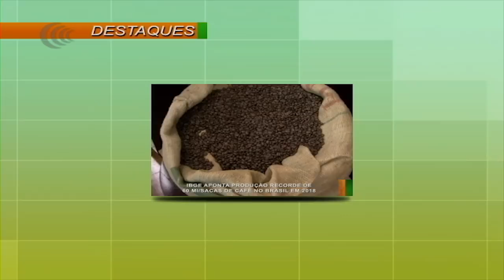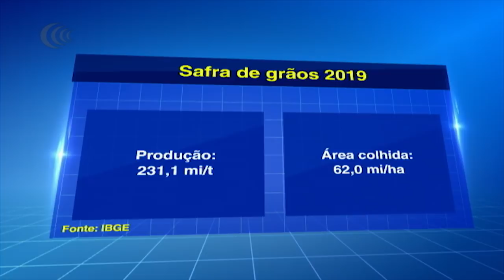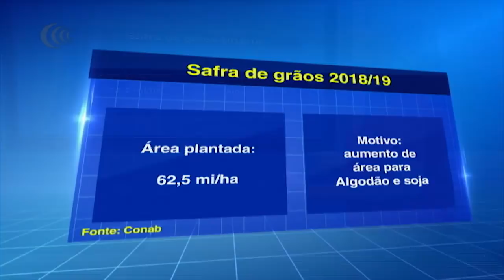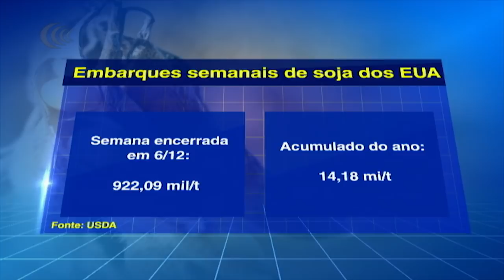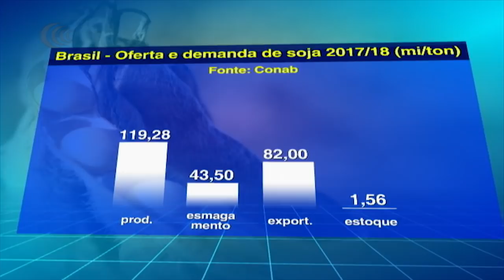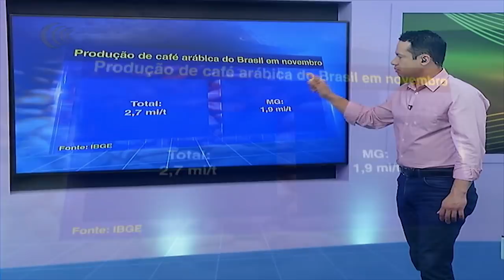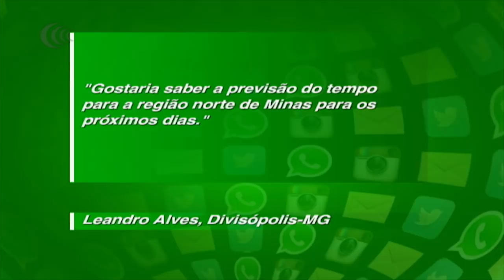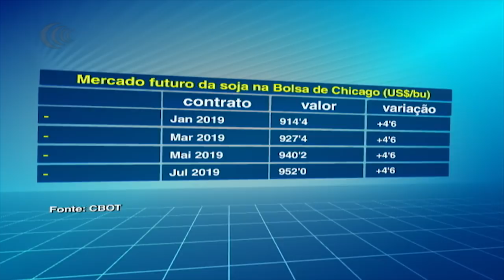Programa Agricultura BR | 11/12/2018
01:10 EUA retomam subsídio de até us$ 3 bilhões para produtores de algodão.
06:48 IBGE prevê safra de grãos 1,7% maior em 2019.
09:24 Conab estima que safra de grãos 18/19 será de 238,4 milhões de toneladas.
10:50 Dólar tem queda por cenário exterior e atuação do banco central.
14:22 ABIOVE revisa e eleva vendas de soja do Brasil em 2018.

17:20 Vendas antecipadas de soja 2018/19 no MT chegam a 41,33% em dezembro.
18:30 Preço da soja nos portos brasileiros em 11/12.
18:52 USDA traz embarques semanais de soja dentro das expectativas do mercado.
19:42 Mercado futuro da soja na Bolsa de Chicago (US$/bu).
20:51 CONAB revisa estoques sobre 6 safras de soja e eleva exportação para 82 mi/t.
27:53 Moagem atinge 14,58 milhões de toneladas na segunda quinzena de novembro.
30:59 Tecnologia sustentável visa combater pragas nas lavouras.
33:40 IBGE aponta produção recorde de 60 mi/sacas de café no Brasil em 2018.
35:16 Mercado futuro do café arábica na Bolsa de Nova Iorque (US$/lp).
35:58 Agricultura Responde
36:28 Previsão do tempo para Divisópolis e região norte de Minas Gerais.

44:56 Mercado futuro da soja na Bolsa de Chicago (US$/bu).
45:23 Dólar Comercial no Brasil.